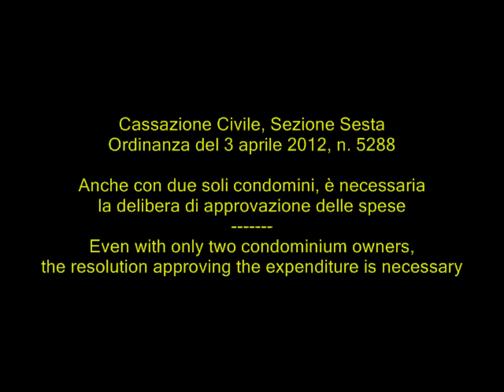Anche con due soli condomini, è necessaria la delibera di approvazione delle spese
Even with only two condominium owners, the resolution approving the expenditure is necessary

Cassazione Civile, Sezione Sesta, ordinanza del 3 aprile 2012, n. 5288

Le regole del condominio si applicano anche per l'immobile con due soli condomini.
La disposizione dell'art. 1136 codice civile, che regola la costituzione e la validità dell'assemblea prevedendo il metodo collegiale, è applicabile anche al condominio composto da due soli partecipanti: se non si raggiunge l'unanimità e non si decide, poichè la maggioranza non può formarsi in concreto, è sempre possibile il ricorso all'autorità giudiziaria.

ENG
The condo rules also apply to the property with only two owners.
The provision of art. 1136 Italian Civil Code, which regulates the formation and validity of the assembly by providing collegial method is also applicable to the condominium consisting of only two participants: if you do not reach unanimity and do not decide, because the majority can not be formed in the concrete , recourse to the judicial authority is always possible.

FRE
Les règles de copropriété s'appliquent également à la propriété, avec seulement deux propriétaires.
La disposition de l'art. 1136 du Code civil italien, qui réglemente la formation et la validité de l'assemblée en fournissant la méthode collégiale est également applicable à la copropriété composée de seulement deux participants: si vous n'atteignez pas l'unanimité et ne décident pas, parce que la majorité ne peut pas être formé dans le béton , le recours à l'autorité judiciaire est toujours possible.

ESP
Las reglas de condominio también se aplican a la propiedad con sólo dos dueños.
La disposición del art. 1136 del Código Civil italiano, que regula la formación y la validez de la asamblea, proporcionando el método colegial también es aplicable al condominio que consta de sólo dos participantes: si no alcanzar la unanimidad y no decidir, porque la mayoría no se puede formar en el hormigón , el recurso a la autoridad judicial siempre es posible.